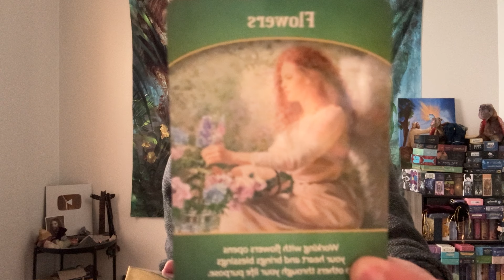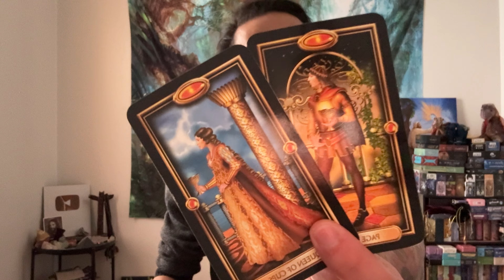Aries ♈️ - Spirit Says You Are On The Right Path Aries!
This is a general reading, "What Is Your Life Purpose?" for Aries for January 2024.

Easy Tarot